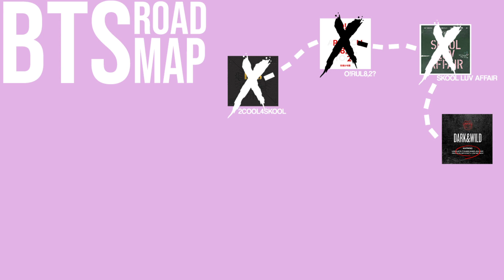BTS: Tony Montana ft. Jimin (LIVE) & Perfect Man Cover REACTION [BTS ROAD MAP] 💜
I wanted to bring you the Taesclusive Request winner(s) this week! Yup… I said WINNERS. In this VERY RANDOMLY THEMED VIDEO, we will be watching and discussing the winning request from NikNik, Agust D ft. Jimin - Tony Montana (LIVE!) [AHHHH] and since that was a short video, I went ahead and reacted to the second place winner! The second place winner was requested by 3 people: Ckmom1, Emma-Chika, and Kaitlyn!!! They all requested that I watch BTS cover Perfect Man by SHINHWA!!!

So, while this video may seem RANDOM, I just wanted to give it up to the winners! And thank you SOOO much again for requesting and voting!